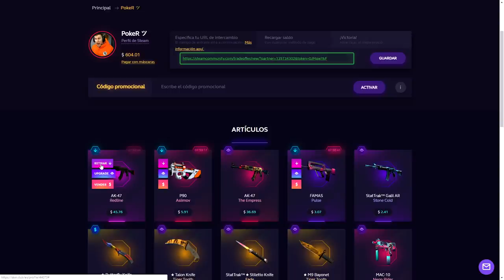KINO DER TOTEN - SALA DEL PRINCIPIO NUKE CHALLENGE